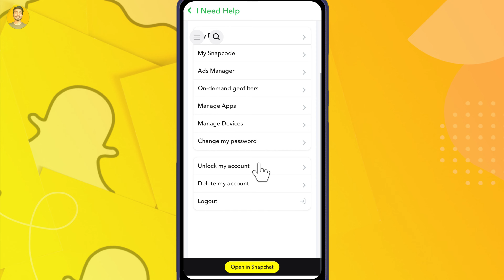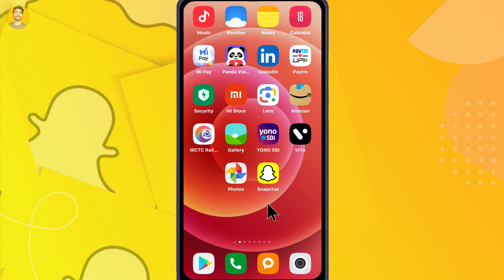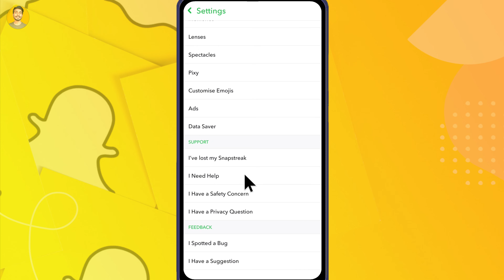How to delete snapchat account | snapchat id delete permanently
Hello Friends!!

👋 Hey, Snapchat users! Ready to take control of your online presence? In today's video, we're diving into the step-by-step process of deleting your Snapchat account. Whether you're looking for a fresh start, concerned about privacy, or simply ready to move on, we've got you covered!

🔍 In this comprehensive tutorial, we'll cover everything you need to know about permanently deleting your Snapchat account. From accessing the account deletion page to the final confirmation, we'll guide you through each step to ensure a smooth and hassle-free process.

🚀 Ready to take control of your Snapchat experience? Let's get started on the journey to account deletion!